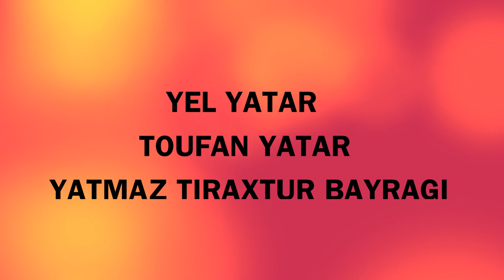Mehdi Kiani - Tractor Sazi Tabriz = TIRAXTUR =مهدی کیانی- تراکتورسازی تبريز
TÜRKÇE ŞARKI SÖZLERI:

Herkesin var bir hikayesi
Gidenleri var kalanları var
Hiç bitmeyen şikayetleri
Sönenleri var yananları var

Seni ilk gördüğüm o günden beri
Adına aşk deyip bağlandım
Hem mutluluğu paylaşmaya
Hem acılarına ortağım

Sana ait bütünüm senindir özüm
Kimseyi görmüyor inan ki gözüm
Asla vazgeçmedim yemin ederim
Arkasındayım hala verdiğim sözün

Aklıma gelince o güzel yüzün
Her yanımı kaplıyor tatlı bir hüzün
Aynı rüzgara vurgun iki yelken
Aynı salkımda ayrı iki üzüm

ENGLISH LYRICS:

Everybody has a story
Some of them leave, some stay
They also got endless complaints
Some of them got faded, Some got burnt

From the moment (day) I saw you
I called your name "LOVE" and got engaged with:
sharing your happiness
as well as, becoming partner in your hard times

I completely belong to you (inside and out)
Believe me, my eyes cannot see others, any more
I never broke the promise, I swear to God
I'm still standing behind my given words

Once I remember your beautiful face
Every sides of mine get surrounded by some sweet sorrow
Like the two sails, we are hit by the same old wind
Likewise, are the two seperate grains of grape within the same bunch

هر کسی یک حکایتی دارد
بعضی ها که ترک کردند، و بعضی ها هم مانده اند
و شکایات بی پایانی دارند
برخی از آنها فروکش شده، و برخی دیگر سوخته اند

از روزی که من تو را شناختمت
نامت را "عشق"  نهاده  و پایبندت شدم
هم  شریک شادیهایت
و هم  شریک درد و رنجهایت شدم

 (من تماما به تو متعلق هستم، (روحا و جسما
باور کن ، چشم من کسی جز تو را نمیبیند
به خداوند سوگند، من هرگز از تو روی برنمیگردانم
و هنوزهم روی این قولم ایستاده ام

هنگامی که چهره زیبا و معصومت را به یاد می آورم
غم واندوه شیرینی همه وجودم را احاطه میکند
ما هردو مثل بادبانهای ضربه خورده توسط همان باد قدیمی هستیم
همانند دو حبه جدا افتاده ازهم در یک خوشه انگور

Mehdi Kiani is a talented football midfielder who plays for Tractor Sazi Tabriz (TST تراکتورسازی تبريز) Football Club.

Tractor Sazi FC is based in Turkish city of Tabriz-Azerbaijan.

Average number of spectators at home games in Sahand Stadium is more than 70,000; way above that of total spectators of both Perspolis (Piroozi) FC & Esteghlal FC during derby of Tehran city, although this fact is always deceitfully denied by the state-run program "Navad 90".